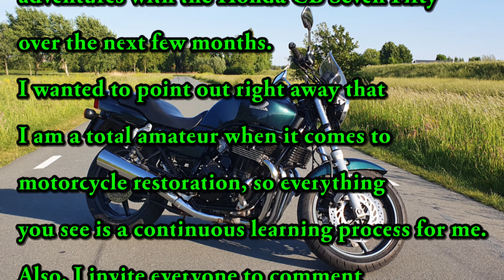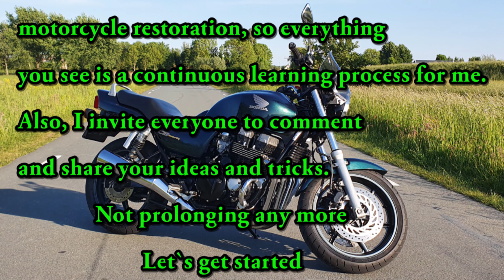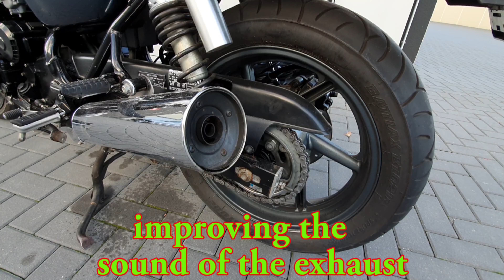So, what`s the plan? - Honda CB Seven Fifty project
Hello fellow riders/youtube people
Let`s start with new series, this is what you will be able to see for the next few months.
Ride safe.